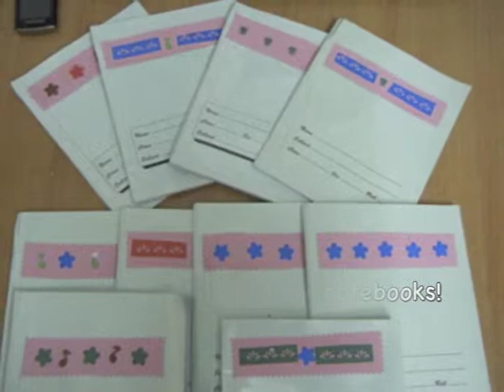Anando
Sharing is Fun